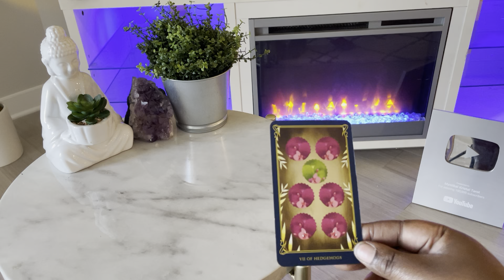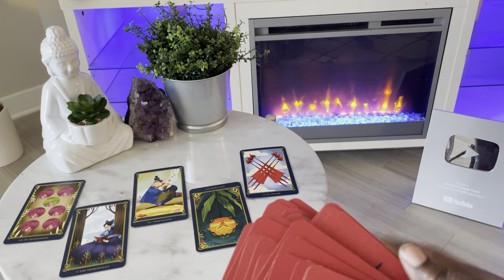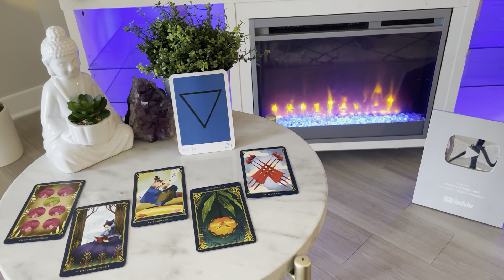Cancer ♋️ The NEXT 72 HOURS (May 26-28) Tarot Card Reading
This is a general tarot card reading for the zodiac sign Cancer. this channel is about making tarot easy to and to navigate in life via the tarot.